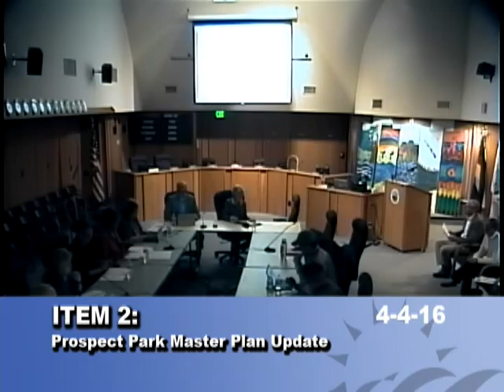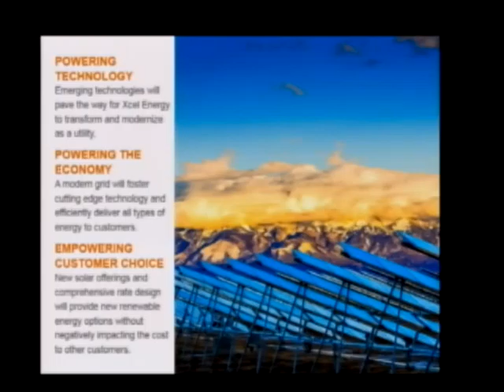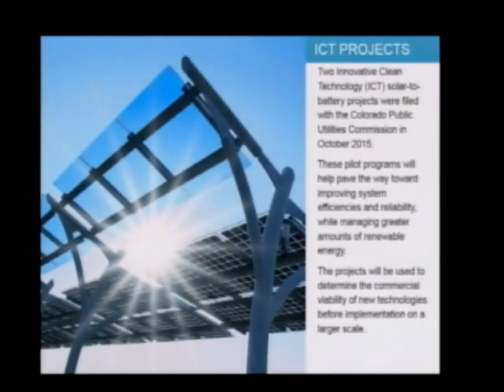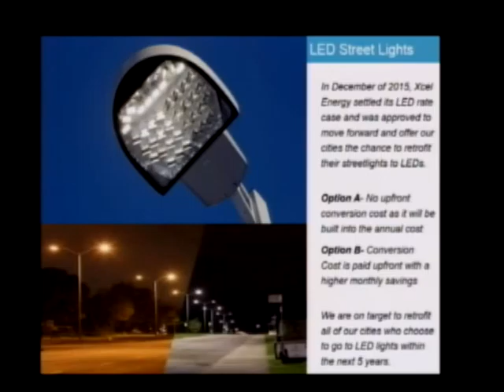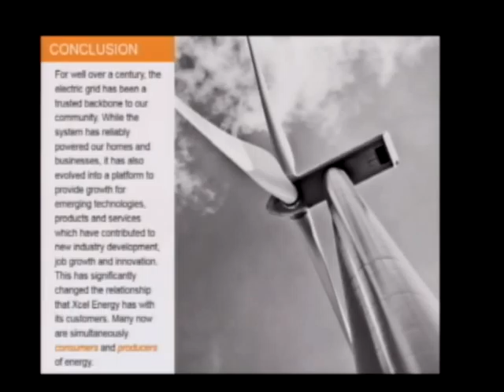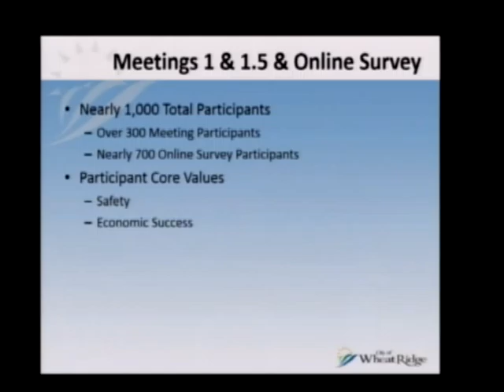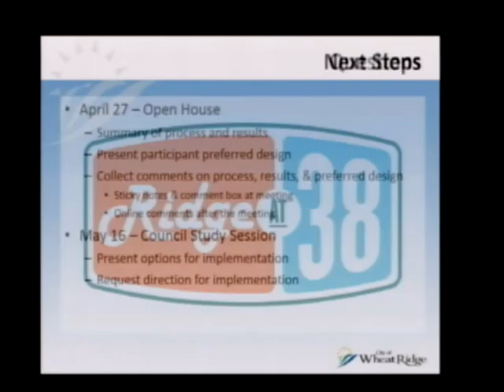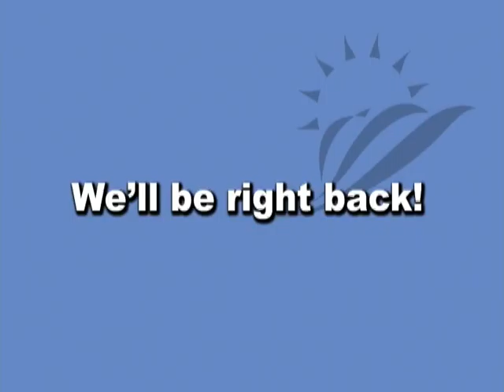Wheat Ridge City Council Study Session 04-04-16